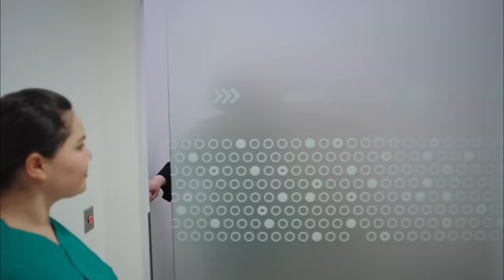Fazilet and Her Daughters - Episode 145 (English Subtitle) | Fazilet Hanim ve Kizlari